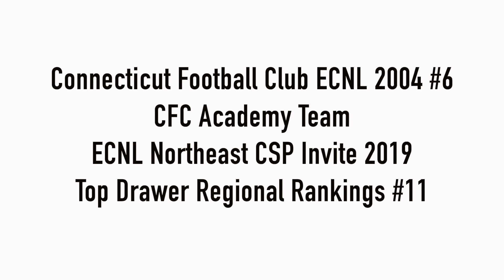Gaby Gonzalez - Class of 2022 - Center Back